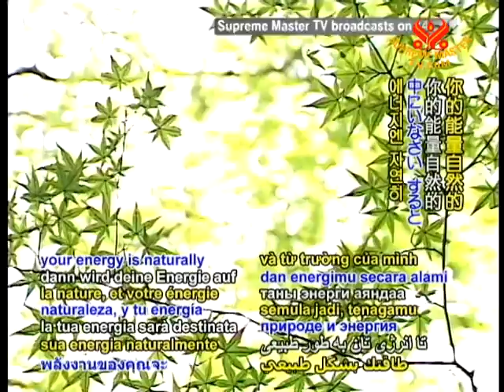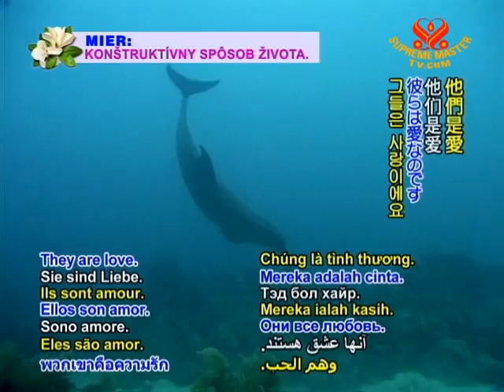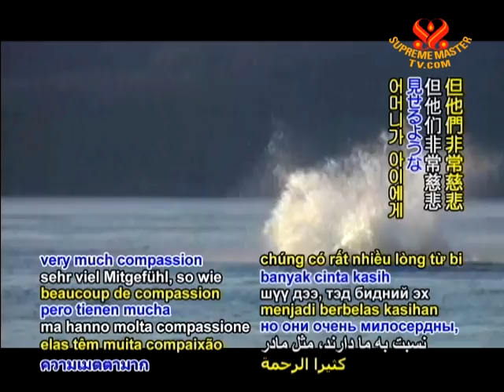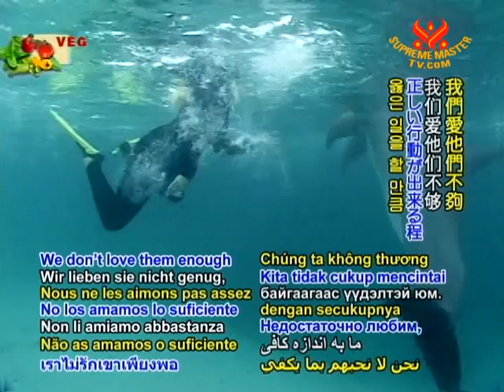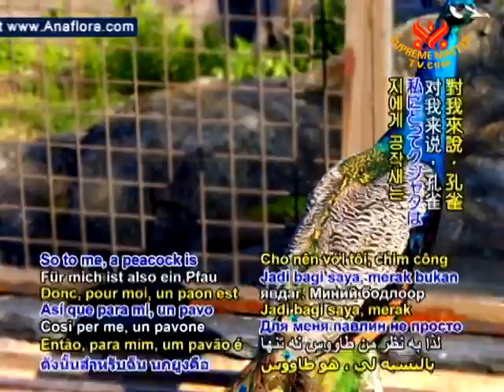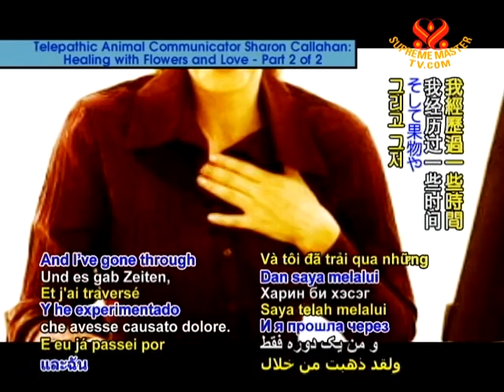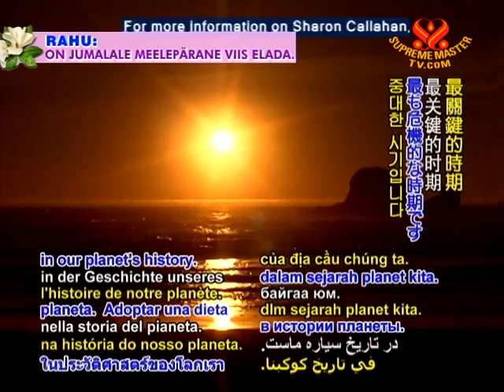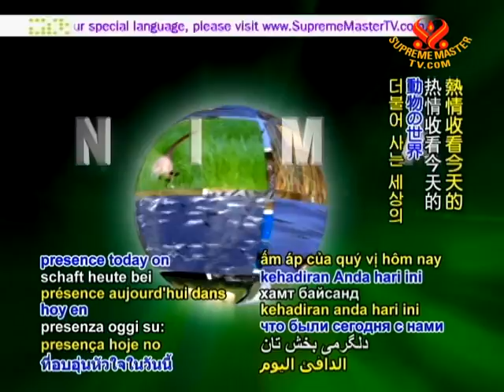Telepathic Animal Communicator Sharon Callahan: Healing with Flowers and Love (2/2)